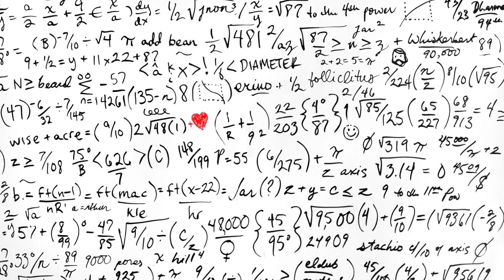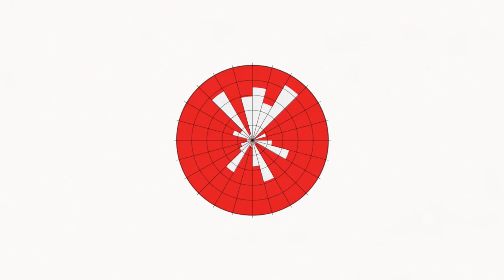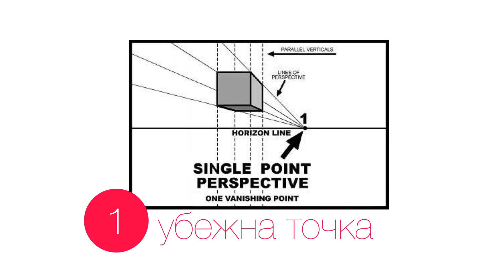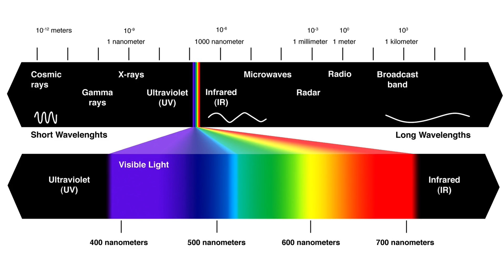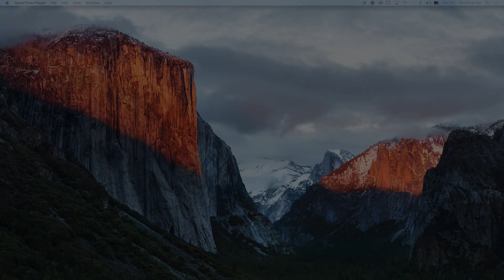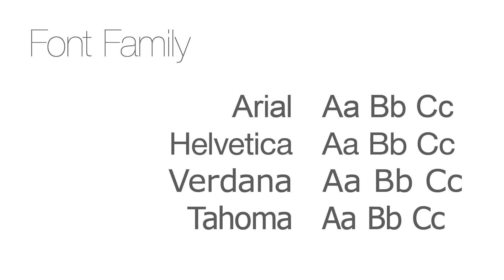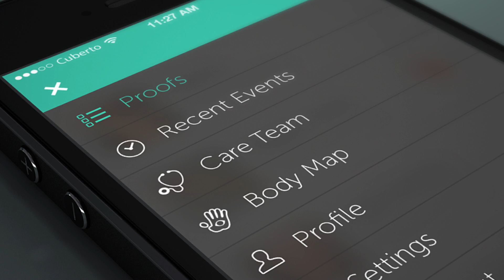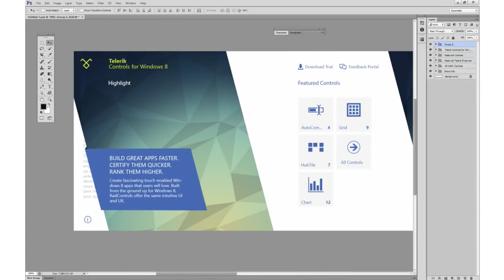GraphicDesign Lecture1080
Лекция:
Курс:
Лектор:
Дата: